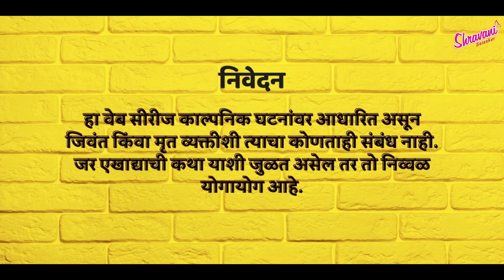बारा गावचं पाणी | भाग.23| राडा | Bara Gavach Pani | Epi 23 | Rada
" बारा गावच पाणी "
 भाग.23 - राडा

मित्रांनो
तुमच्यासाठी खास नवीन भन्नाट कॉमेडी वेबसिरीज घेऊन आलो आहोत.
गाव म्हटलं की गोंधळ, लफडी , दुनियादारी सगळच आलं
मग आमच्या ह्या बारा गावात नक्की घडतंय तरी काय
सीरीज जरी कॉमेडी असली तरी विषय एकदम गंभीर आहे

तर हा एपिसोड कसा वाटला comment करुन नक्की सांगा आणि हो तुम्हाला काय बघायला आवडेल हे पण आवर्जून सांगा

PRODUCER & CONCEPT
Ashish Shravani

CAMERA,DIRECTION,EDIT
Ashutosh singh

ARTIST
monu Ugale
Ruta Shendkar
Ashutosh singh
madhav solaskar
shivani chavan